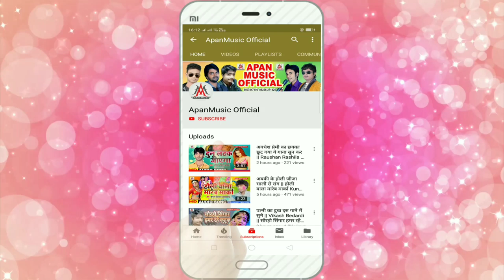बेवफाई_सांग_2020 - अर्थी उठी ता देख लिहा अपना डोली से - Ajay Ashiq - Arthi Uthi Ta Dekh Lihaa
►Song : Arthi Uthi Ta Dekh Liha Apna Doli Se
►Singer : jay Ashiq
►Lyrics :
►Video Director :
►Company/ Label :- Apan Music
►Copyright : Apan_Music